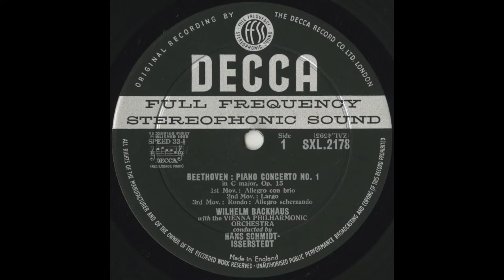Silent Tone Record/Beethoven:Piano concerto No.1,2/Wilhelm Backhaus(pf),Hans Schmidt-Isserstedt(con)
ベートーヴェン(Beethoven,贝多芬):ピアノ協奏曲(Piano concerto,鋼琴協奏曲)1番Op.15，2番Op.19/ヴィルヘルム･バックハウス(Wilhelm Backhaus,威廉巴克豪斯)(pf),ハンス･シュミット＝イッセルシュテット(Hans Schmidt-Isserstedt,汉斯·施密特-伊塞尔施泰特)指揮ウィーン･フィルハーモニー管弦楽団(Vienna Philharmonic Orchestra,維也納愛樂樂團)/英DECCA:SXL 2178/管理番号:8065/